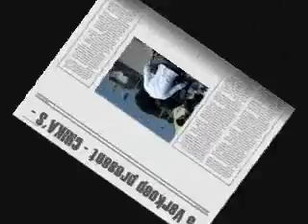Chikas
videoclip 5 verkoop
olvi boom